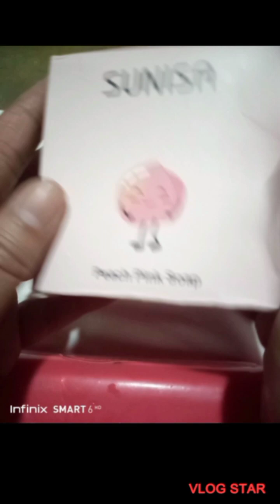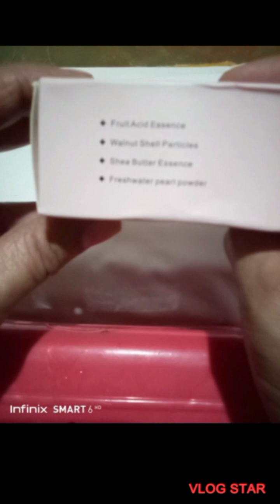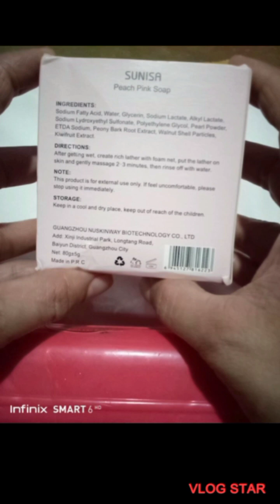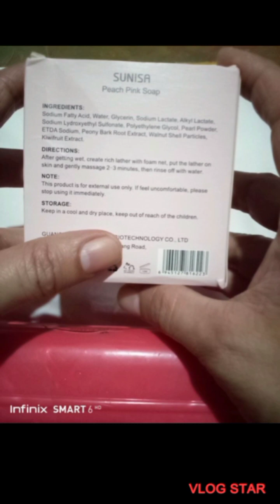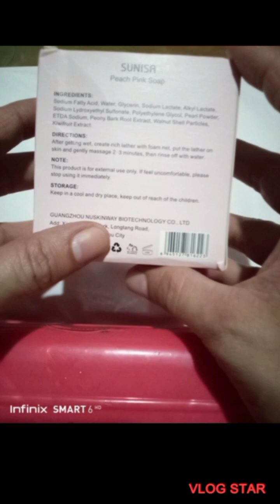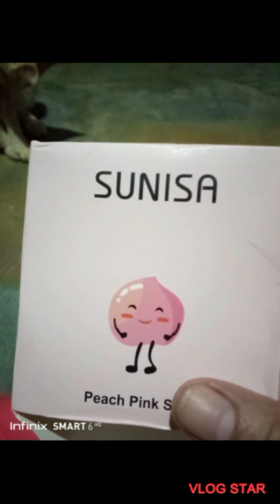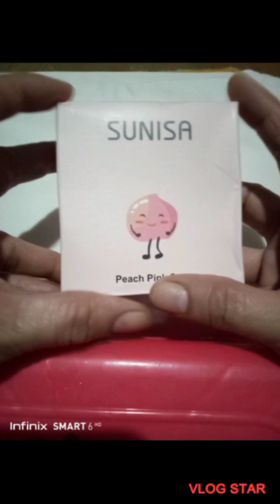Peach Pink Soap whitening soap /Para sa Kili-kili,Singit at Pwet😁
Peach Pink soap Review/Pampaputi ng kili-kili,singit at buyt o Pwet,